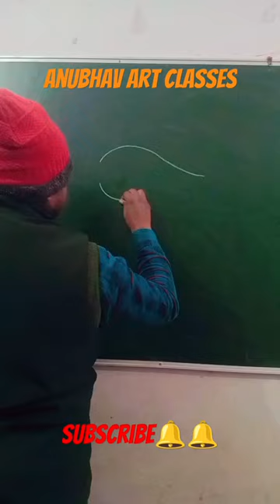शंख बनाना सीखे # पंचमुखी शंख बनाना सीखे# शंख#drawing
ज्यादातर पेचदारवामावर्त या दक्षिणावर्त में बना होता है। यह हिन्दु धर्म shell
instrument
Language
Download PDF
take care
Edit
A conch is a structure made by sea creatures, which is mostly helical in a counterclockwise or clockwise direction . It is considered very sacred in Hindu religion. It is considered a symbol of religion . It is shown adorning the right upper hand of Lord Vishnu . It is also blown and played on religious occasions. In Shaivism, conch is considered prohibited in worship.

Conch
Conch

An adult Queen Conch shell, Strombus gigas . The edge of the lip of this shell is not completely natural; it has been filed by the original seller in order to give the shell a neater appearance
scientific classification
Universe :
Animals
union :
Mollusca
Social class :
Gastropoda
Subcategory :
Orthogastropoda
Acquisition:
Caenogastropoda
count :
Sorbeoconcha
Subgroup :
Hypsogastropoda
Subgroup:
Littorinimorpha
Maximum:
Stromboidea
Total :
Strombidae
Linage :
Strombus
Species अति पवित्र माना जाता है। यह धर्म का प्रतीक माना जाता है। यह भगवान विष्णु के दांए ऊपरी हाथ में शोभा पाता दिखाया जाता है। धार्मिक अवसरों पर इसे फूँक कर बजाया भी जाता है। शैव मत में शंख को पूजा मे वर्जित माना गया है.

शंख
Conch￼An adult Queen Conch shell, Strombus gigas. The edge of the lip of this shell is not completely natural; it has been filed by the original seller in order to give the shell a neater appearan

ceवैज्ञानिक वर्गीकरणजगत:Animaliaसंघ:Molluscaवर्ग:Gastropodaउपवर्ग:Orthogastropodaअधिगण:Caenogastropodaगण:Sorbeoconchaउपगण:Hypsogastropodaअधःगण:Littorinimorphaअधिकुल:Stromboideaकुल:Strombidaeवंश:StrombusSpecies

Strombus alatus
Strombus gigas
Strombus luhuanus
Strombus pugilis
Strombus tricornis
Strombus canarium
Strombus dolomena
Strombus gibberulus
Strombus conomurex
Strombus lentigo
Strombus doxander
Strombus urceus
Strombus fragilis
Strombus gallus
Strombus dentatus
Strombus marginatus
Strombus raninus
Strombus buvonius